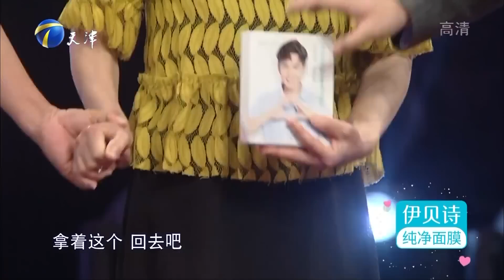妻子独断专行 从儿子大学择校到结婚生子买房 全都遭到亲妈的大力干涉【爱情保卫战】精华版